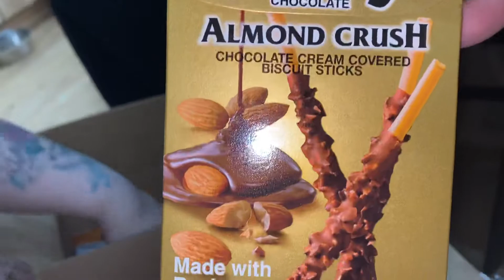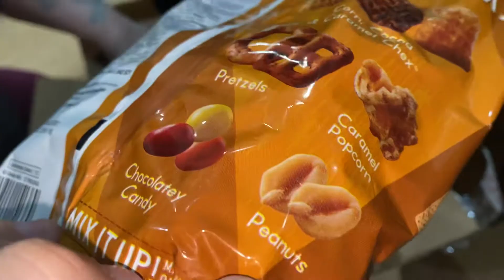AMERICANFIZZ.CO.UK UNBOXING OVER £100 Of American food and drinks.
The Smith Family Fun

We are the Smith's we are a family of four with two dogs from Yorkshire in the uk.

In this video we get coffee mate, cereal, Butterfinger cookies, several 3l bottles of soda and lots of Japanese pocky in about half a dozen flavours that Jacob likes and new Caramel Hello Panda that hopefully he likes as much as the other Hello Pandas.

We got my favourite Stax crisps,  Mesquite BBQ and a new pack of bacon and cheese Stax to try.

We got Andy Capp BBQ fries that we like and new beer battered onion rings to see how they stand up.

We got lucky charms cereal bars to try and Martha's favourite meat snack Slim Jim, unfortunately they didn't have the cracked pepper but something is better than nothing.

For Bev we got 3 boxes of popcorn and Turtles trail mix.